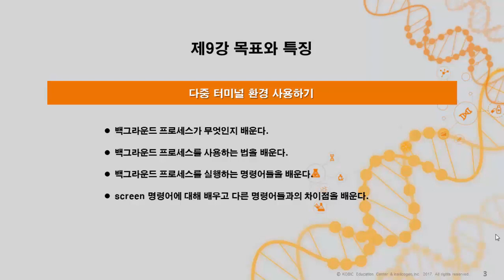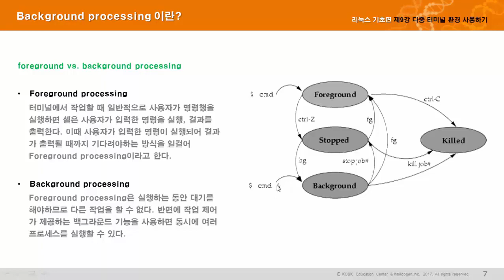[리눅스기초편] 제9강 - 다중 터미널 환경 사용하기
리눅스 기초편으로 다중 터미널 환경 사용하기에 대한 3분 미리보기 영상입니다.